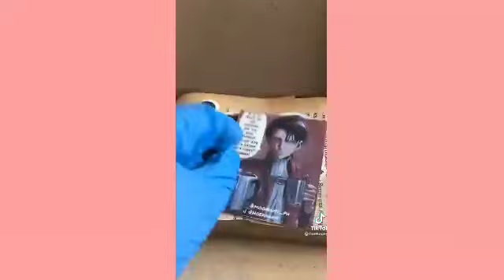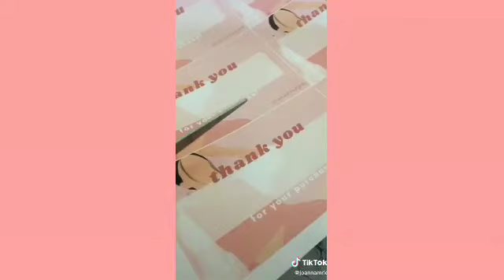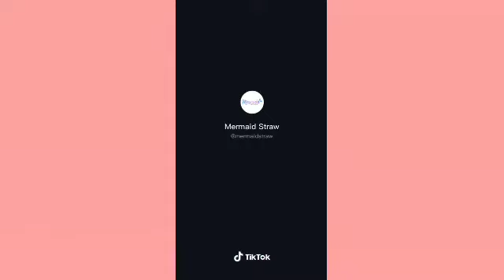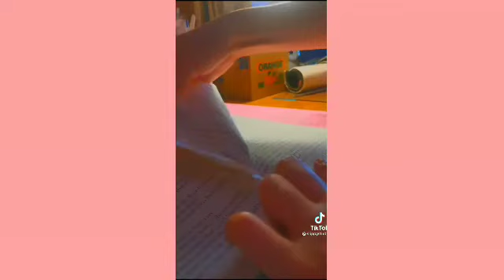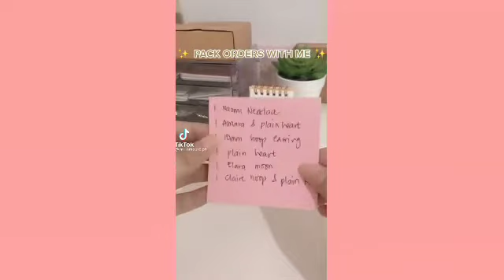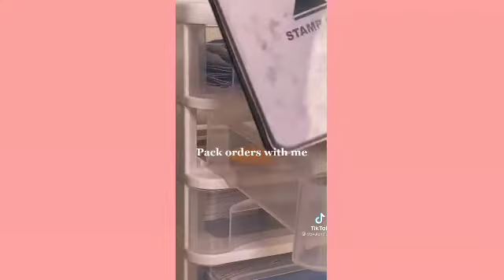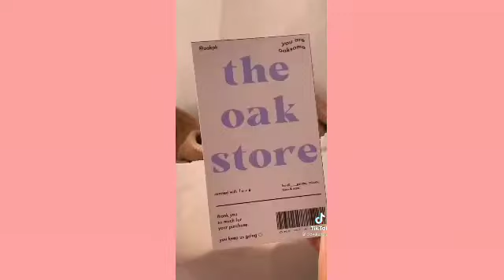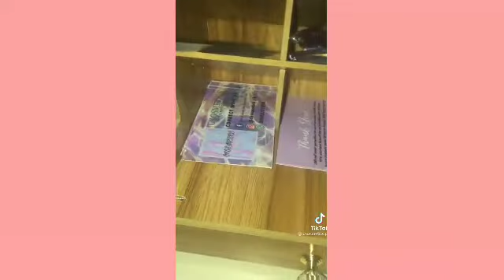Small Business - Tiktok Compilation #3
These videos aren't mine so go to the owner's tiktok profile and support them by liking, commenting, and sharing their videos.